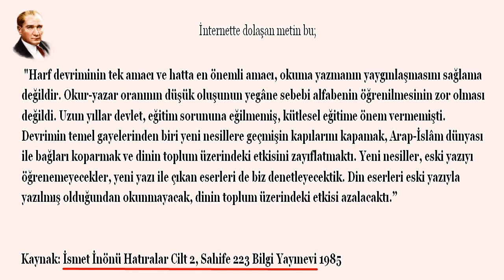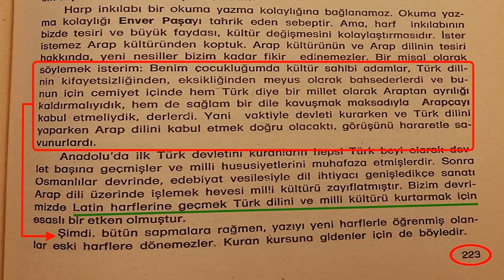İsmet İnönü'den "Harf Devrimi" İtirafı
"Harf Devrimi, Kuran ile Bağları Koparmak için Yapıldı!" yobazın attığı bu iftira çöküyor. Türk tarihçi ve yazar Sinan MEYDAN bir yalanı daha balon gibi patlatıyor!